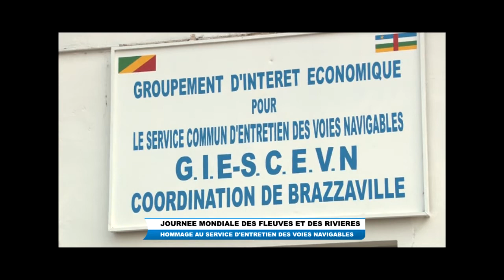journée internationale des fleuves et rivières : hommage au GIE SCEVN